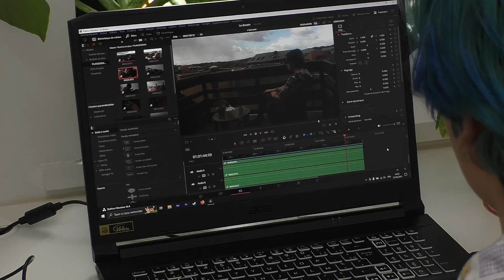Rien qu'une histoire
Des fois tu vois, une histoire hé bah c'est rien qu'une histoire.